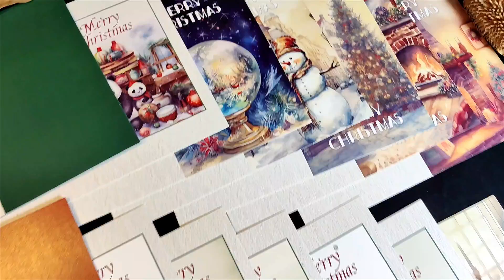Colorful Writable Christmas Greeting Gift Cards with Envelopes and Stickers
Festive Colorful Writable Christmas Greeting Gift Cards with Envelopes and Stickers

Make your holiday greetings extra special with our Colorful Writable Christmas Greeting Gift Cards, complete with envelopes and festive stickers. These beautifully designed cards feature vibrant Christmas-themed artwork and plenty of writable space for personal messages, making them perfect for spreading holiday cheer. Crafted from high-quality cardstock, these cards are durable and easy to write on, ensuring your sentiments stand out. Each set comes with matching envelopes and a fun collection of holiday stickers to add a creative and personal touch to your gifts.

Ideal for family, friends, or coworkers, these Christmas cards offer a delightful way to share the joy of the season with everyone on your list.